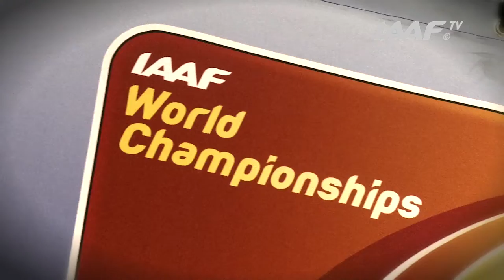Moscow 2013 - Stella AKAKPO FRA - - 100m Women - Heat 5